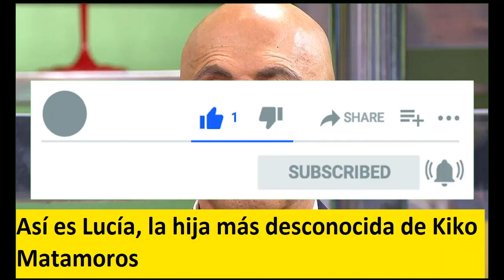Así es Lucía, la hija más desconocida de Kiko Matamoros